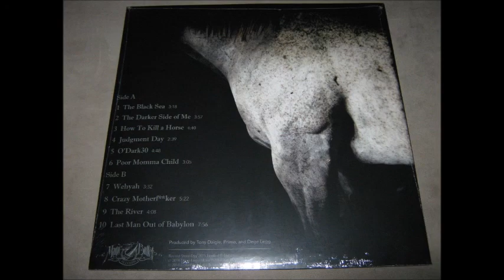08. Crazy Motherfucker (Explicit) Brother Dege - How to Kill a Horse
Brother Dege - Crazy Motherfucker (Explicit) Album 2013 - How to Kill a Horse